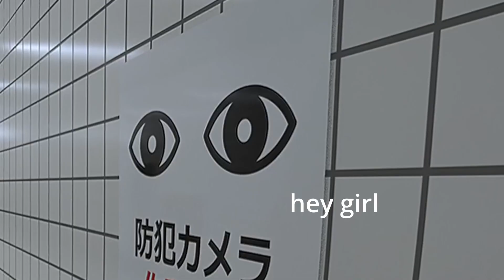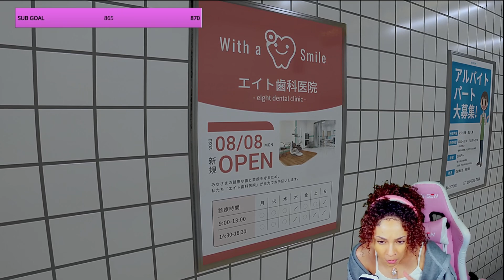THEY GOT ME! FULL EXIT 8 PLAY THROUGH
Hey yall! I Played the exit 8 and im actually a gamer now